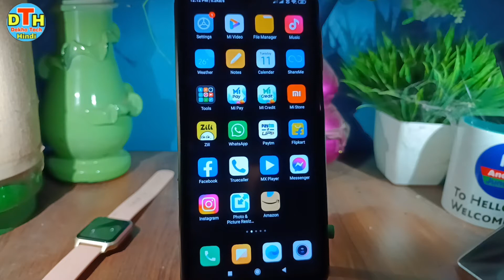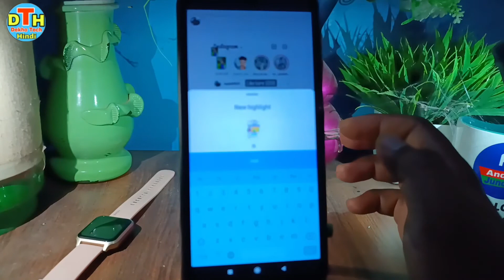instagram delete highlight wapas kaise paye | how to recover delete instagram story highlight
hello dosto namste kaise hai aap loag video me hm loag baat karenge ki instagram highlight delete ho gaya to wapas kaise paye ya Instagram delete highlight ko wapas kaise karte hai